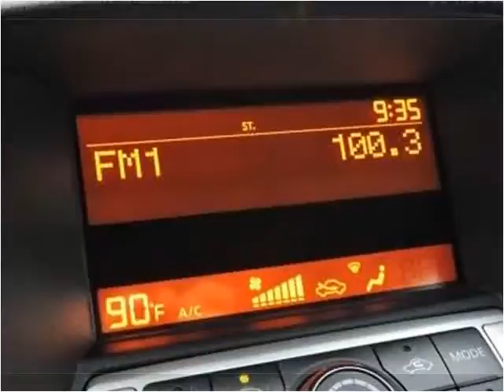2010 Nissan Maxima Used Cars Manassas VA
This 2010 Nissan Maxima is available from Battlefield Ford Manassas.